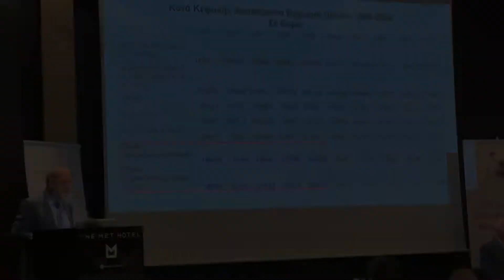Νίκος Φιλίππου και οι 474 επιχειρήσεις στην εκδήλωση 31/8/22 για την ανάπτυξη- highlights 7'